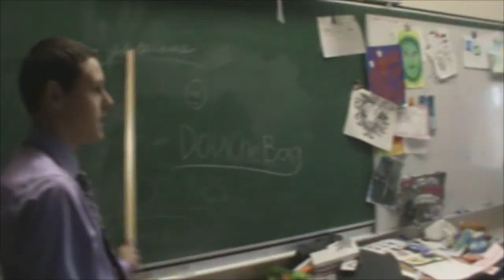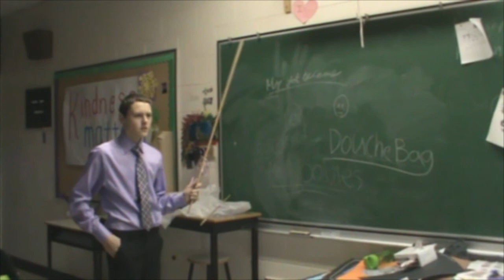Scrooge, Socks, and Sandals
Merry Christmas, my Nuggets! ^.^